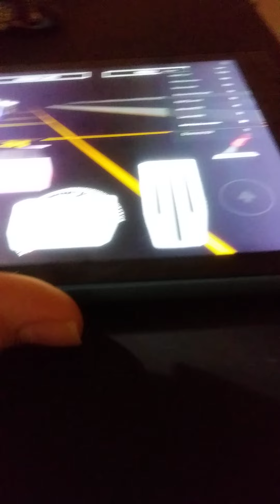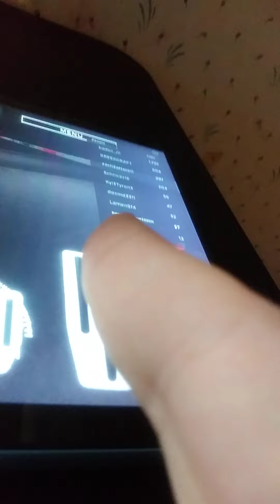Crusty rotor's accident